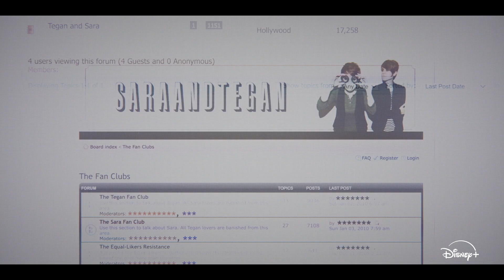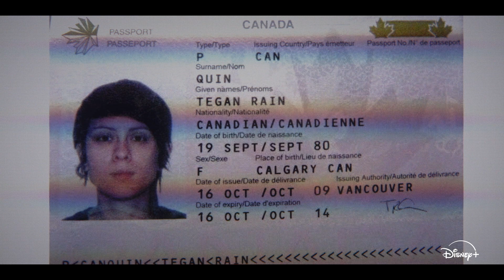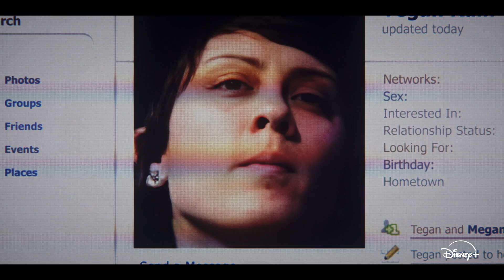Fanatical The Catfishing of Tegan and Sara Trailer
Selected @ FESTIVAL IMAGE+NATION MONTREAL 2024